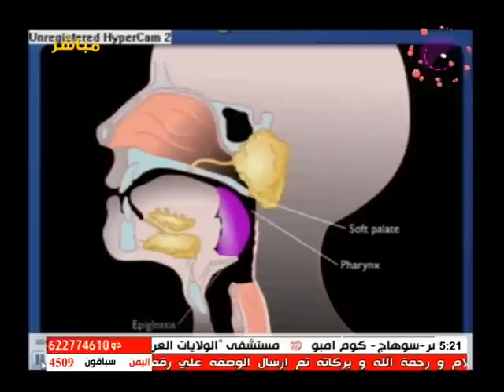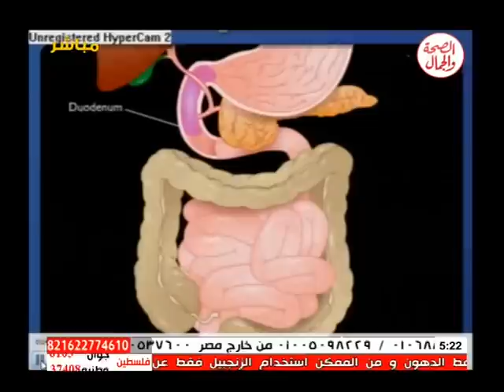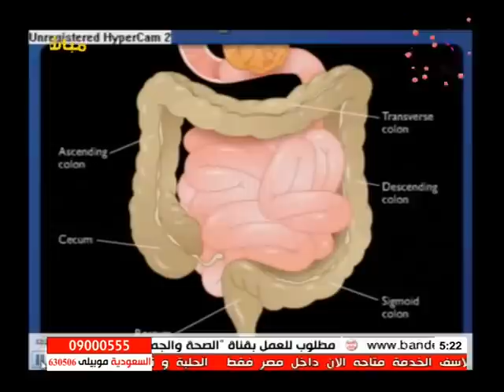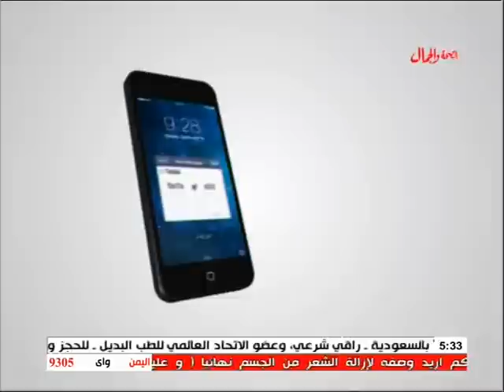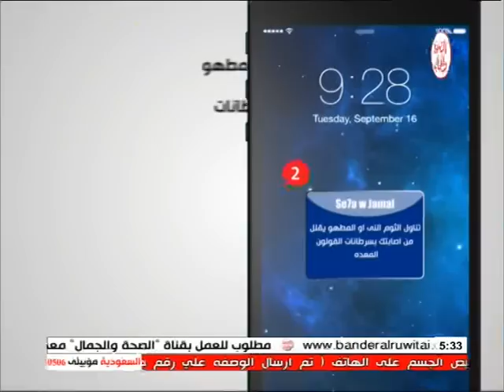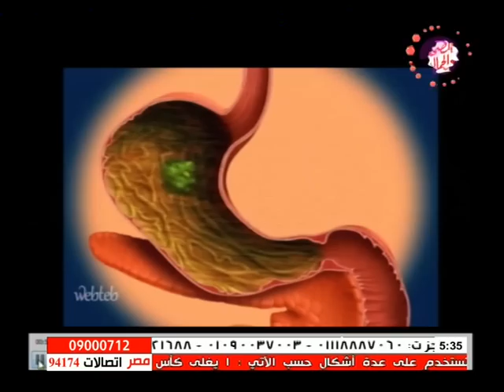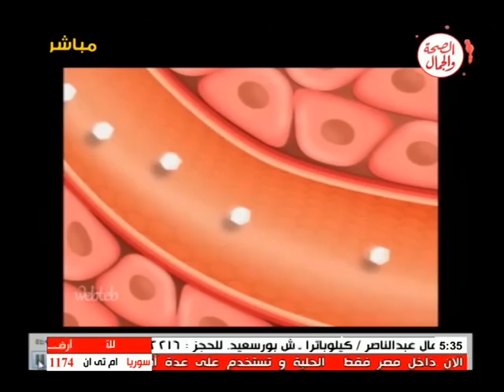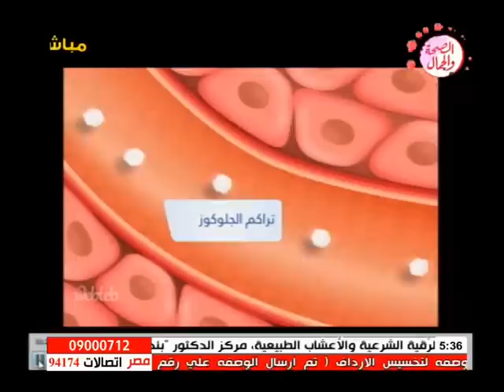اسهل طريقة للتخلص من السكر.. الدكتور علاء رفاعى ..الصحة والجمال